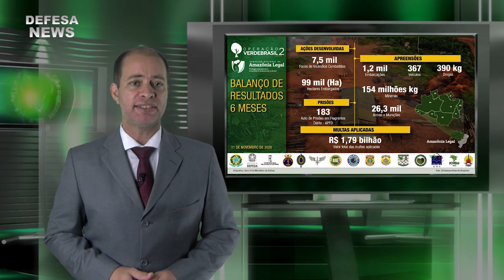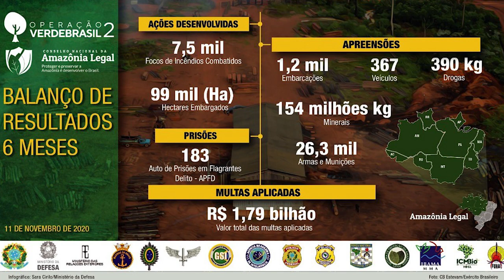Operação Verde Brasil 2 - ATUALIZAÇÃO | Defesa News #06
O Defesa News, jornalismo com um formato inovador, proporcionando a aproximação entre a Sociedade e a Base Industrial de Defesa e Segurança.

- Textos:
Luiz Camões
Marcelo Barros

Lançamento: 14 de novembro de 2020 às 10:30
Distribuição:
- Defesa News
- Defesa TV

Criação:
Luiz Camões
LC Filmes

Muito obrigado.